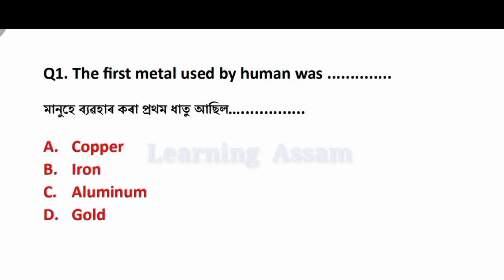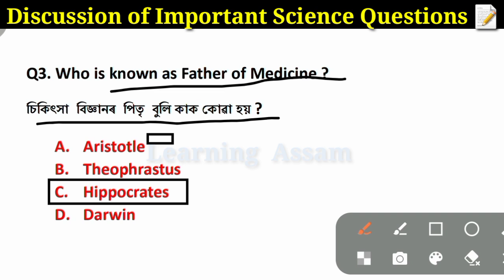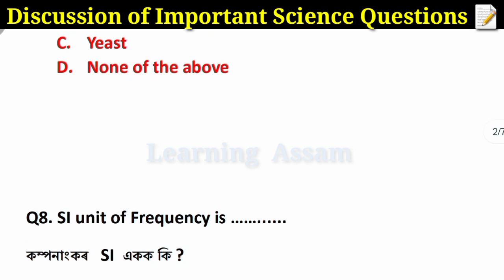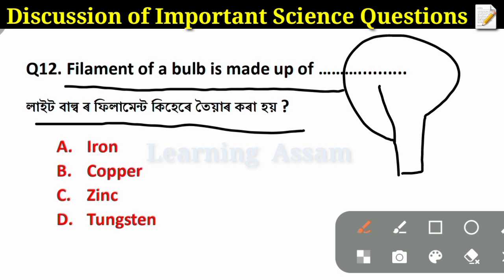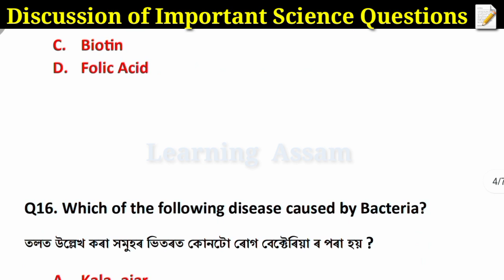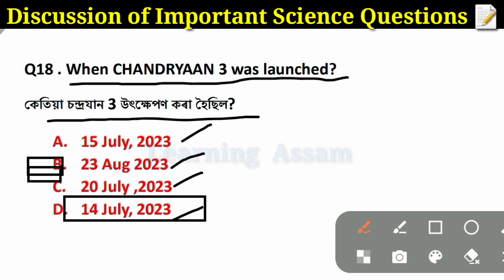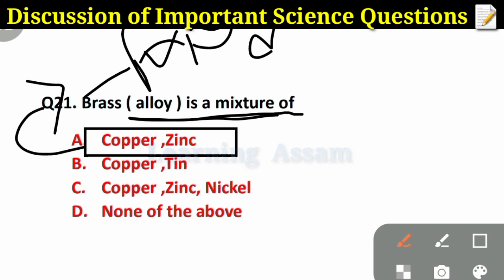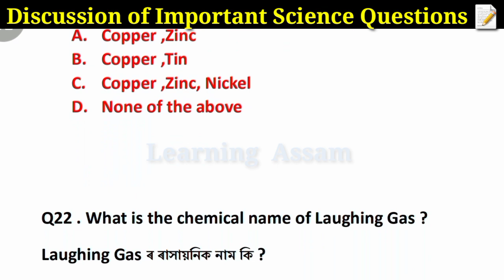বিজ্ঞানৰ গুৰুত্বপূৰ্ণ প্ৰশ্নসমূহ (Science Repeat Questions) || ADRE Grade III & IV || Assam Police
বিজ্ঞানৰ গুৰুত্বপূৰ্ণ প্ৰশ্নসমূহ (Science Repeat Questions)